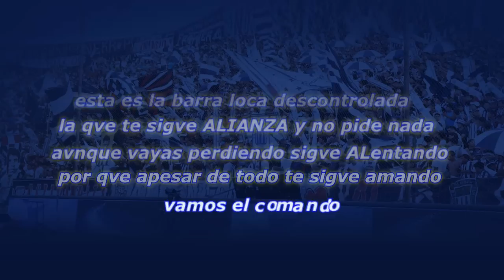4- Esta Es La Barra Loca Descontrolada - Letra - Alianza Lima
Esta Es La Barra Loca Descontrolada - Letra - Alianza Lima